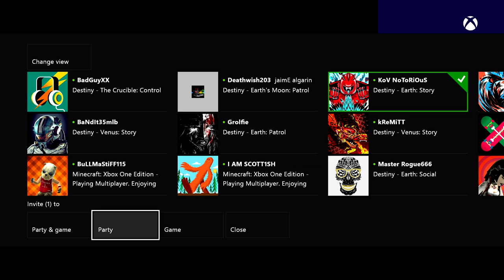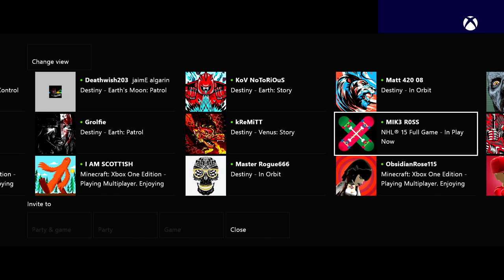Destiny Xbox One Gameplay Playthrough Part 4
Xbox One Destiny gameplay playthrough part 4 co-op with Matt and Robo.  Sorry my mic was too loud.